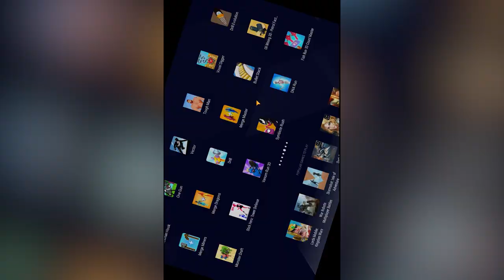SHINCHAN UPGRADING NOOB DRILL to GOD DRILL with FRANKLIN and CHOP | Dream SQUAD OP